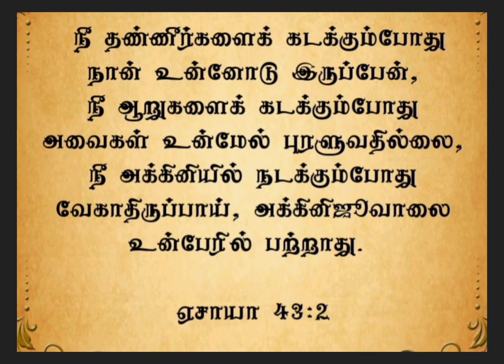இன்றையவசனம் | [ 24 : 02 : 2023 ]